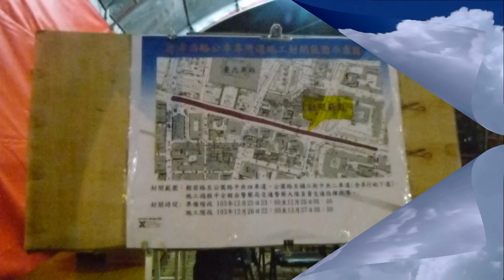拆除 忠孝西路 公車專用道 1